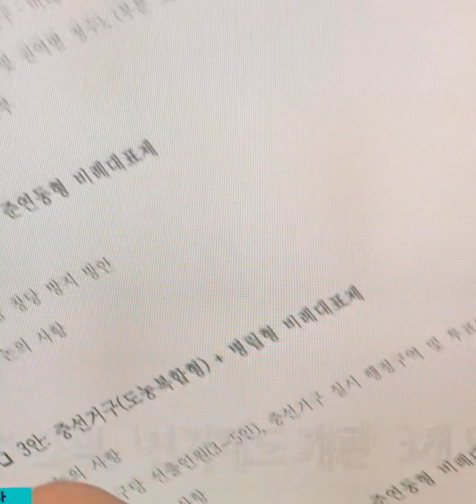국민의힘 “의원 증원 절대 안돼” vs 민주 “정치개혁 하려면 늘려야”국회의원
국민의힘 김기현 대표가 내년 총선 선거제도 개편과 관련해 국회의원 정수를 현재 300명에서 350명까지 늘리는 방안에 대해 “상정할 가치조차 없다”며 반대 뜻을 분명히 했다. 앞서 김진표 국회의장은 3개의 선거제도 개편안을 냈는데, 이 중 두 개 안건은 의원 정수를 350명까지 늘리는 내용이 담겼다.

김 대표가 의원 정수 확대에 제동을 걸면서 27일 의원직을 상실한 이상직 전 의원을 제외한 국회의원 299명 전원이 모여 3개 안을 논의하는 전원위원회 개최도 불투명해졌다. 더불어민주당은 “정치개혁을 하려면 의원 정수 확대는 불가피하다”는 태도지만 “전원위 개최가 필수적이니 여당과 협상해야 한다”는 기류도 감지된다.